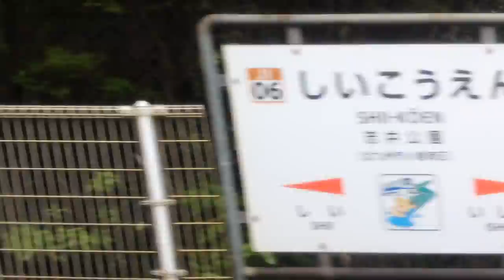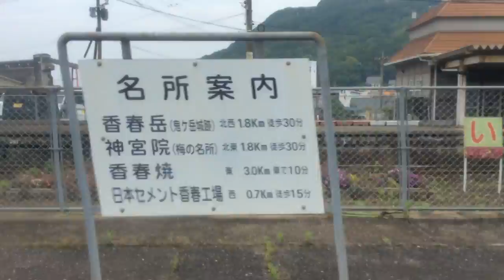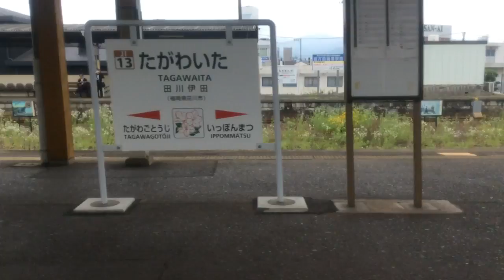【JR九州 日田彦山線】志井公園→田川後藤寺 2021.5.25